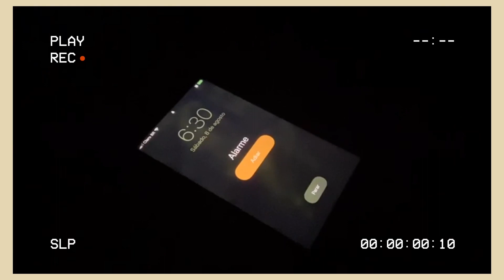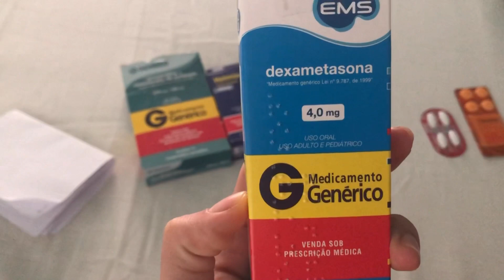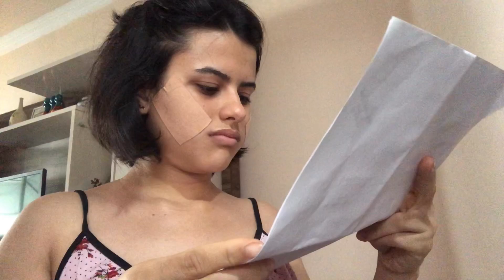BICHECTOMIA | PÓS OPERATÓRIO, DOR, ANTES E DEPOIS, CUIDADOS, (A VERDADE)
Oi gente, nesse vídeo eu mostrei um pouco da minha experiência com a bichectomia, lembrando que cada um reage de uma forma, eu espero muito que tenham gostado, qualquer dúvida deixem nos comentários. Deixem sugestões de vídeos plz, não se esqueça de se inscrever e dar like,